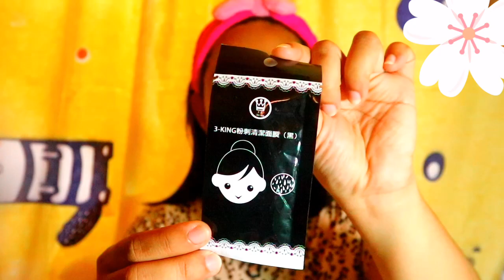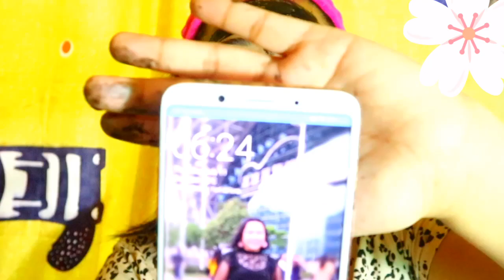I tried peel off mask | effective ba?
Sinubukan ko ang peel off mask para malaman kung effective ba...nagdalawang isip ako gamitin to kasi baka masakit kapag tinanggal pero ginawa ko parin.